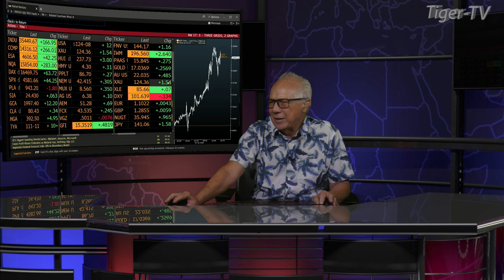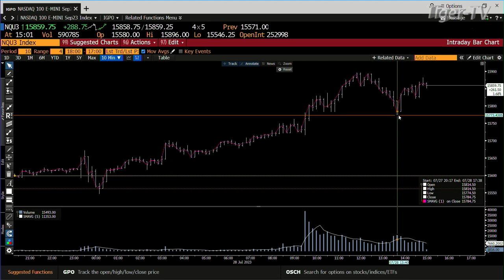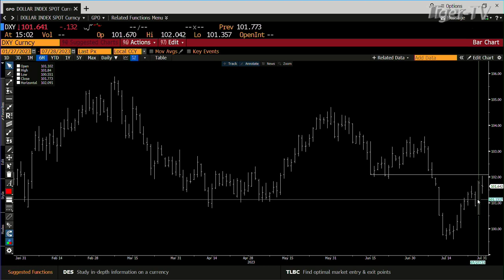July 28th, 3PM ET Market Update on TFNN - 2023